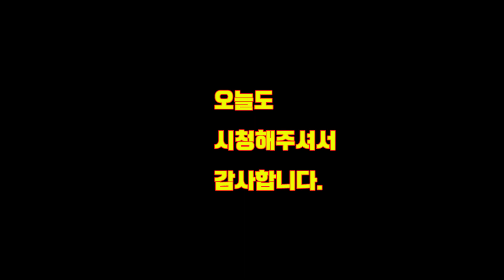사주 십성 | 식상과다, '식상생재'만이...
식상과다는 다재다능하다?!!, 식상은 재성이 무조건 있어야 할까?
식상과다의 활용법.
식상과다의 개운법은?

상담문의 연락처가 바뀌었습니다.
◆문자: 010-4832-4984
★카톡: sohwa2023

언제나 알차고 유익한 영상 올리도록 노력하겠습니다.